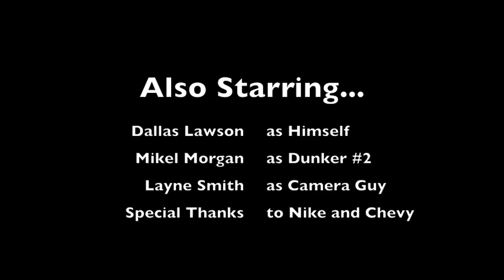Kevonte's Nike Commercial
A short film by Kevonte Clay